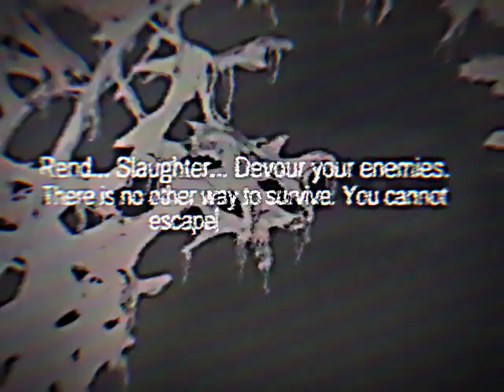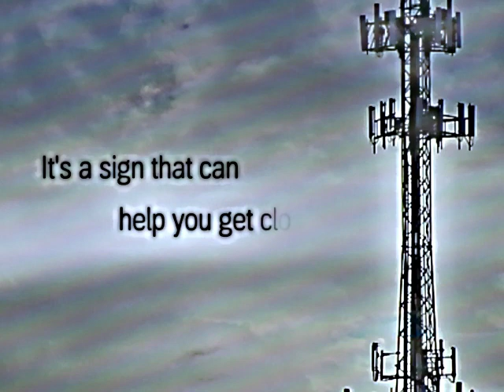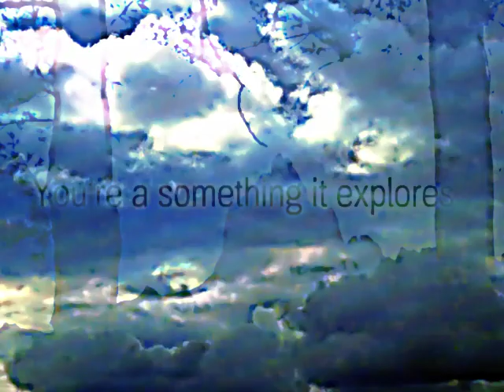POWIFURI – 2 N!RVΛNΛ (GOIGANA REMIX FEAT. NATALIE AI)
MW: Powimo
Remix: Goigana
Lyrics & vocal MIDI: Goigana
Original song by powifuri
Goigana
Powifuri
Lyrics:
Do you see that light comes from nowhere?
It's a sign for you...
It's a sign of despair.
It's a sign that can help you get closer
To nirvana

Do you feel the weight upon your shoulders,
As the devastation around you only grows?
That light, it beckons, it calls out name of yours,
You’re like something it adores,
You’re a something it explores,
Let it into your heart.
It’s your way to nirvana